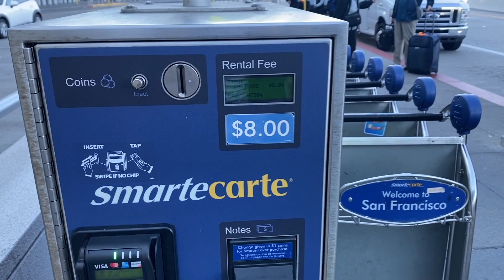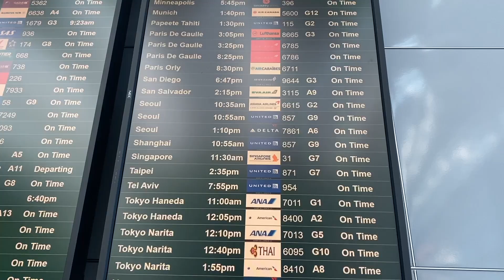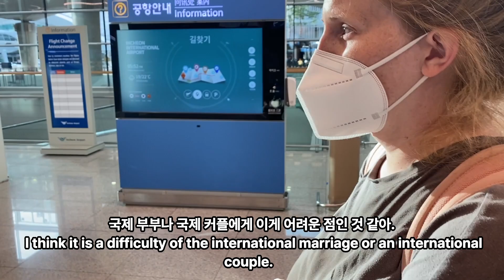국제부부가 어려운 점...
안녕하세요. 이번 영상이 미국 여행의 마지막 영상입니다. 드디어 편집을 다 마무리 했네요. 이날은 아침부터 다들 떠나는 날이라서 유난히 말이 적었어요. 뭔가 이별을 준비하는 분위기를 느끼는 날이었어요. 이렇게 가족들이 각자의 나라에 계실 때 어려움이 있네요. 한 가족에 가까워지면, 다른 한 가족에서 멀어져야 하는 상황... 내년에 장인어른과 장모님이 한국에 방문할 예정입니다. 그동안 미국 여행 영상을 시청해주신 구독자 여러분 감사합니다!